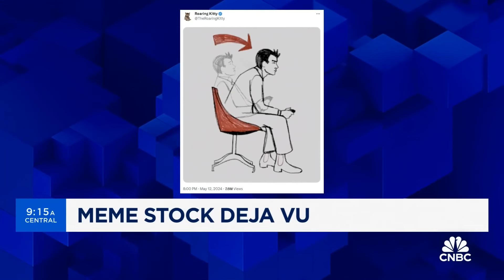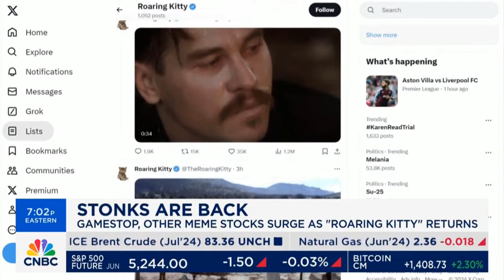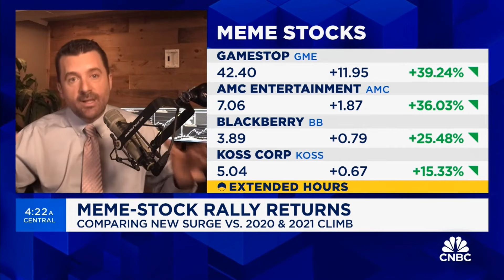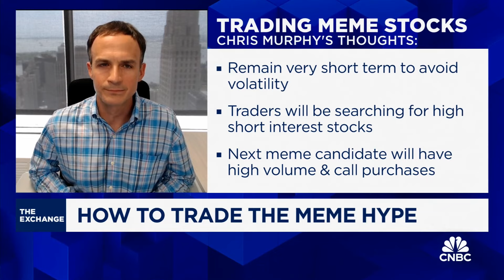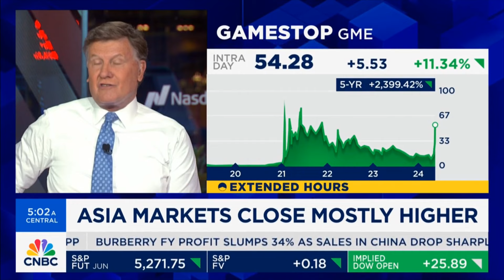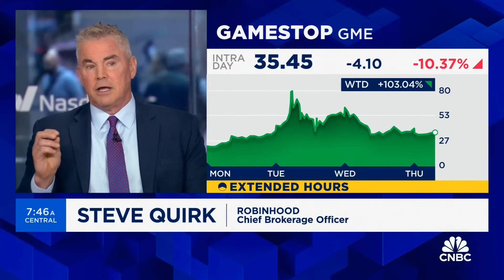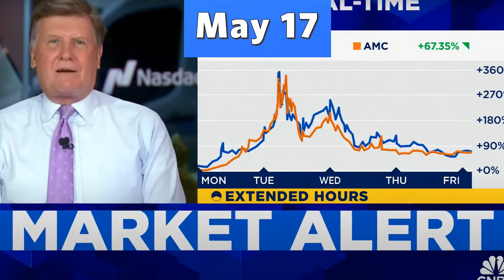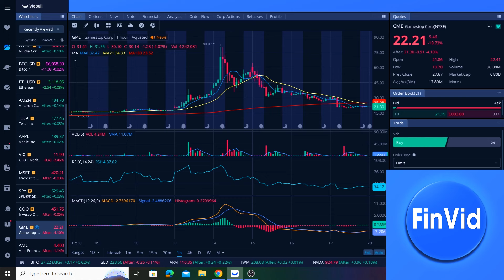All CNBC This Week On GameStop, GME Stock, AMC Stock, & Roaring Kitty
All of CNBC's coverage this week of the return of Roaring Kitty and the rally of both GME stock and AMC stock this past week. This week, Roaring Kitty (aka DFV) posted online for the first time in 3 years. Subsequently, GME stock and AMC stock rose sharply in price early in the week. Both GameStop and AMC filed this week to sell additional shares and raise capital. Earlier this week, GME stock and AMC stock experienced a plethora of halts - including more than 30 halts within 24 hours.

Timestamps:
0:00 Monday Morning
3:16 Melissa Lee & Fast Money
6:56 Cramer
10:34 Last Call
18:30 Day 2 - Tuesday
22:49 Jay Clayton (Former SEC Chair)
28:12 Cramer (Tuesday)
32:21 Susquehanna
36:01 Trade-Ideas
40:14 Cramer Mad Money (Tuesday)
41:51 Wednesday Morning
44:22 Cramer (Wednesday)
47:15 MIT Professor
52:24 Robinhood Executive
57:00 Cramer (Thursday)
59:56 Stock Moe
1:05:46 IG North America
1:10:20 Cramer (Friday)
1:14:54 FinVid